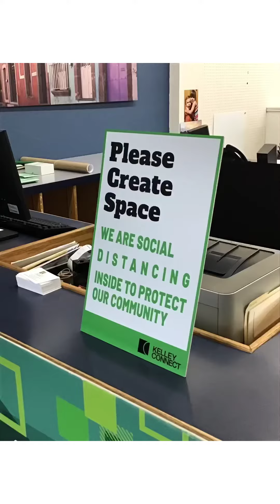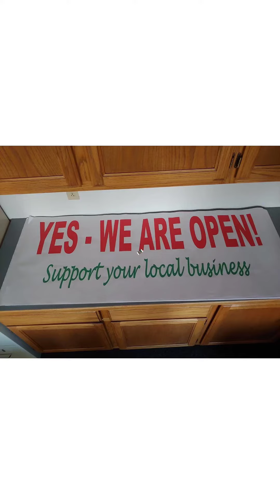A day in the life of our print shop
My specialty media fetish and a print shop are a match made in heaven.  Lots of fun products in use here, especially the floor graphics